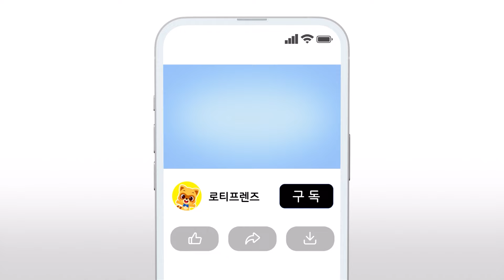코딱지 탈츨 대소동 ❗ | 코딱지송 | 코믹동요 | 창작동요 | 로티프렌즈 인기동요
🎉매일매일이 즐거운 로티프렌즈
매주 들썩들썩 신나는 동요 🎵